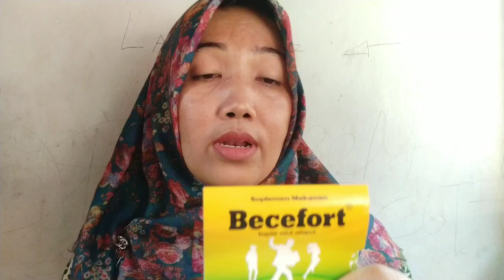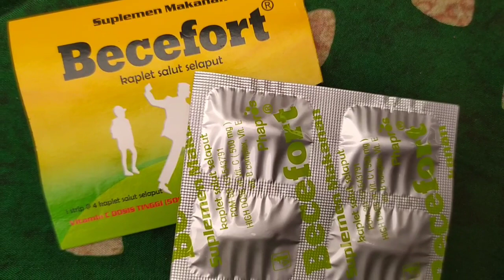Guna suplemen makanan dalam tubuh ll guna suplemen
Suplemen makanan sendiri adalah produk bernutrisi yang dimanfaatkan sebagai pelengkap makanan dengan beragam kandungan seperti vitamin, mineral, dan berbagai bahan.

Komposisi suplemen makanan cerebrofort

Riboflavin (Vit B2) 10mg,
Pyridoxine (Vit B6) HCl 5 mg,
Cyanocobalamin (Vit B12) 100 mcg,
Calcium Pantotenate 20 mg,
Nicotinamide (Vit B3) 50 mg,
Vit C 500 mg,
Tocopherol (Vit E) 30 mg.

Indikasi / Manfaat / Kegunaan:

suplemen vitamin pada keadaan defisiensi atau keadaan dimana kebutuhan vitamin C, Vitamin B dan kalsium meningkatkan, misalnya pada masa pertumbuhan, penyembuhan, kekurangan gizi, wanita hamil dan menyusui.

Dosis
1x1
Atau menurut petunjuk dokter